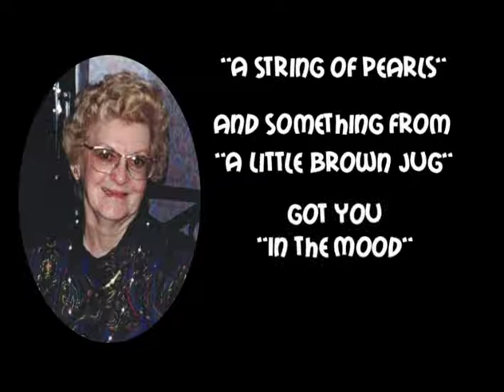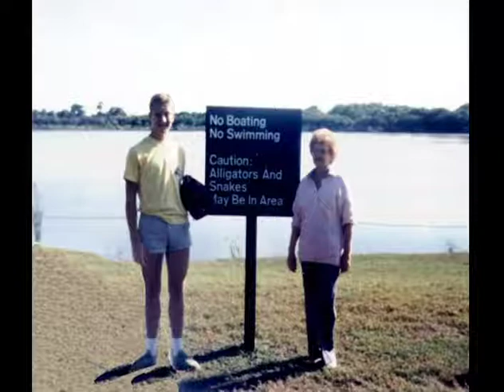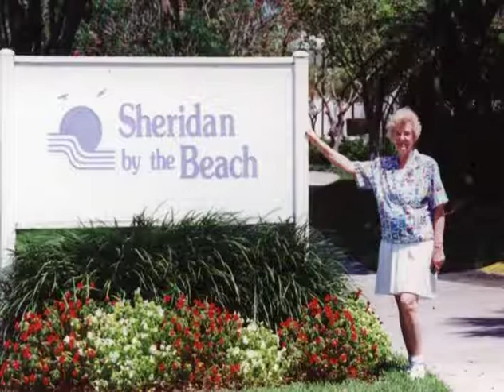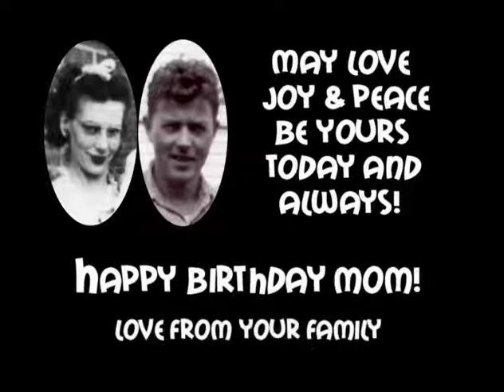Marty 80 hq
Marty 80th birthday video - high quality